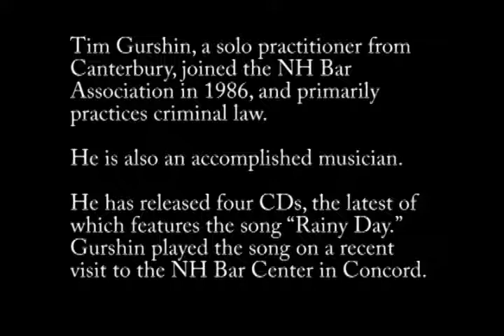Tim Gurshin Takes His Show on the Road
Attorney Tim Gurshin plays "Rainy Day," a song from his new album, during a recent visit to the NH Bar Center in Concord.